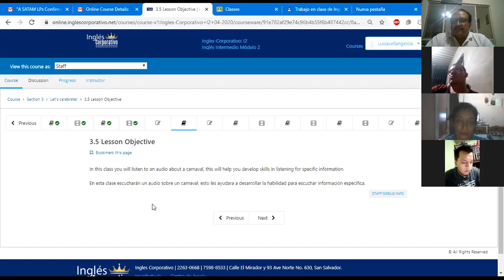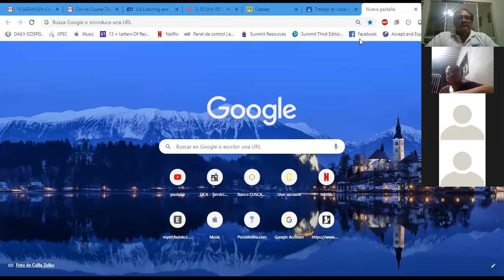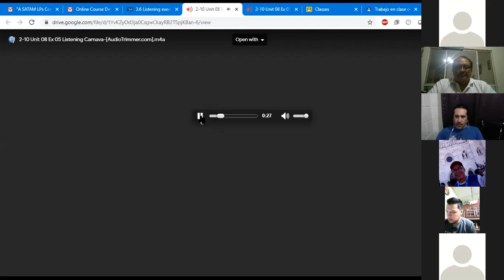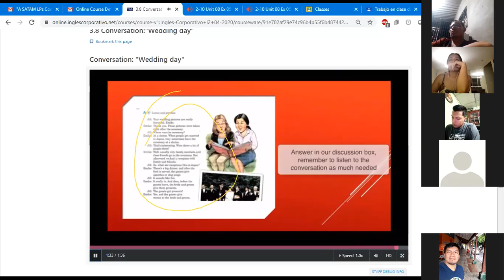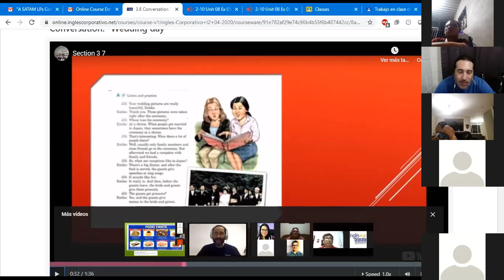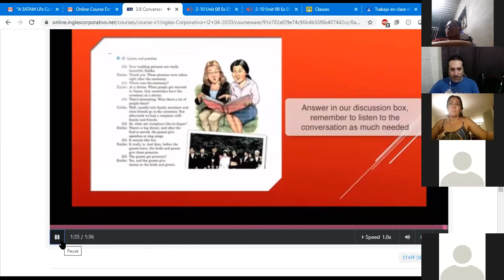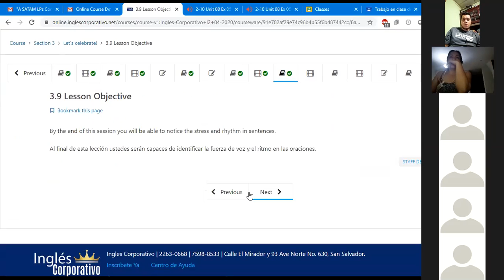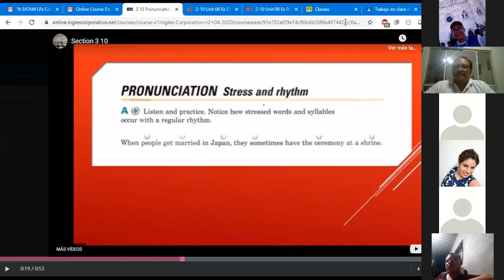Ingles Corporativo- Class #8. Stress and rhythm in sentences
Notice the stress and rhythm in sentences and you will also be exposed to adverbial clauses of time, what they are and their use.